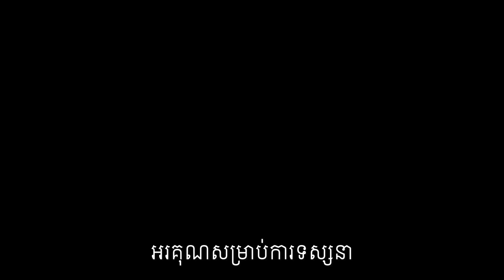ធ្វើការ៨ម៉ោង​​ ហើយហាត់ប្រាណទៀត តើអាចហួសកម្លាំងទេ?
បកស្រាយដោយលោកវេជ្ជបណ្ឌិត លី ប៉េង តែ Ly Peng Te  និងលោកទីប្រឹក្សា លីម សួរ (ទីប្រឹក្សាវិជ្ជសាស្រ្ដ)។

បេសកកម្មរបស់យើងខ្ញុំគឺចែករំលែកចំណេះដឹងសុខភាពដល់ប្រជាជនកម្ពុជា
.: ហេតុអ្វីបានជាយើងបង្កើតឆាណលនេះឡើង :.
១. ដើម្បីជាឯកសារចំនេះដឹងសុខភាព
២. អាចអោយប្រជាជនកម្ពុជាទទួលបានចំណេះដឹងគ្រប់ពេលវេលា គ្រប់ទីន្លែង
២. ជាបណ្ណាល័យសុខភាពសម្រាប់ប្រជាជនកម្ពុជា

យើងខ្ញុំសង្ឃឹមថាវីដេអូក្នុងឆាណលនឹងបានជាប្រយោជន៍ដល់ប្រជាជនកម្ពុជា។